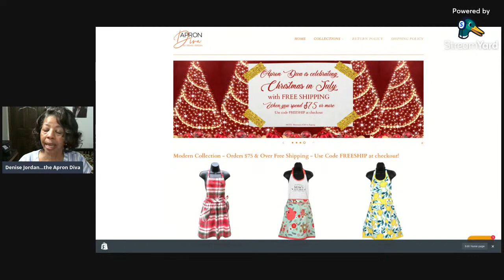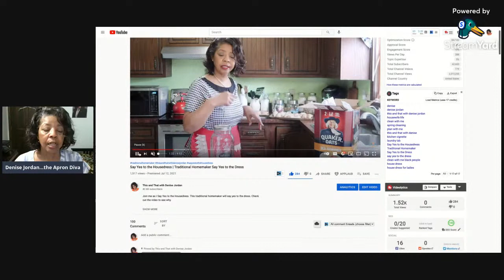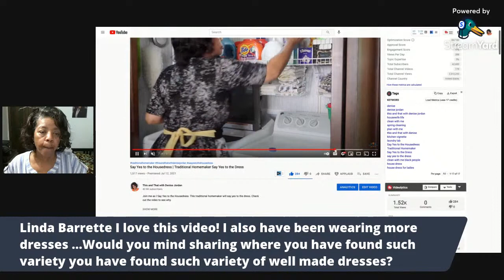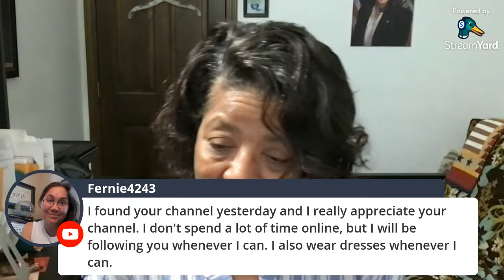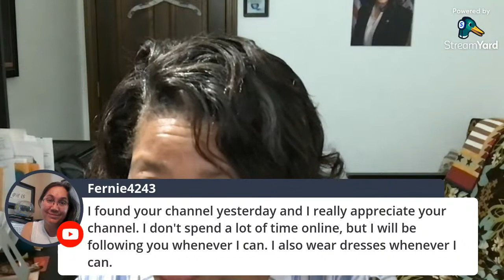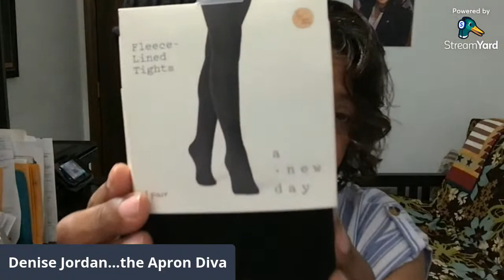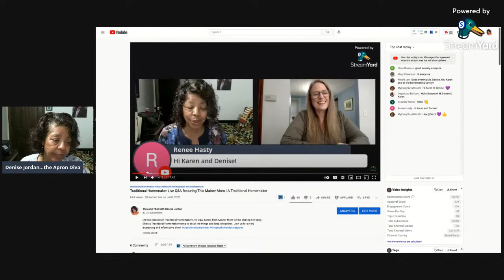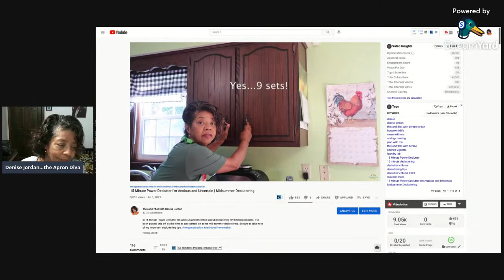Traditional Homemaker Live Q&A Responding to Your Questions and Comments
On today's episode of Traditional Homemaker Live Q&A, I'm going to be responding to your questions and comments.

About this livestream, Traditional Homemaker Live Q&A, Denise Jordan of This and That with Denise Jordan and Apron Diva, responds to comments and answers questions that you asked in her last few videos.